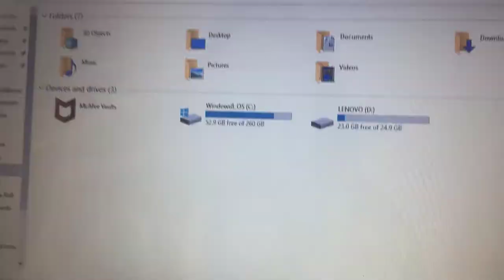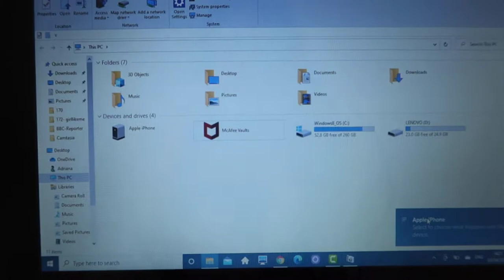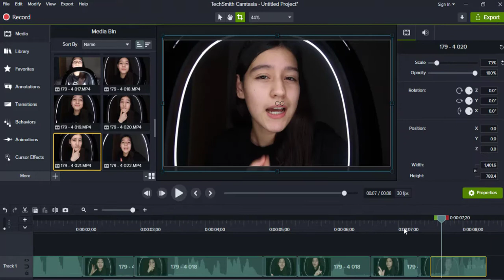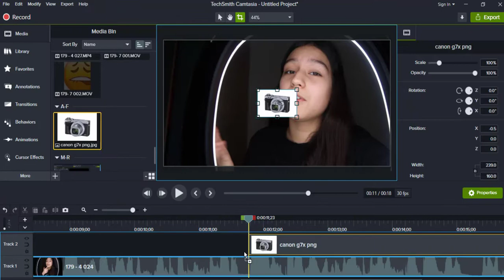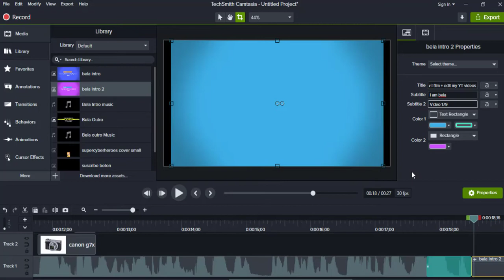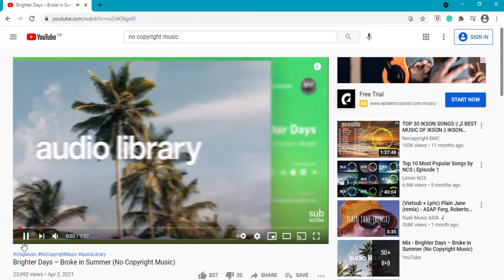HOW I FILM + EDIT MY YT VIDEOS 🎬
Hey guys in this video I showed everything about what I use, how I film and edit my YouTube videos. From equipment/getting ready to editing software. I hope you enjoyed watching and found it useful for if you ever want to make videos of your own! Follow our socials for more and don't forget to subscribe, share with family and friends, visit our website hgmenco.co (CO) and I will see you guys, yeah you, in the next video - don't forget to buy Supercyberheroes book & visit our other channel hgmenco. Byee, mmuuaaa, besos!

SUPERCYBERHEROES BOOK By h.g.menco (on amazon)
Amazon UK (English)

LIBRO DE SUPERCYBERHEROES Por h.g.menco (en amazon)
Amazon UK (Español)

SOME OF OUR TECH - GET THEM

Since I was 5 I wanted to be a YouTuber, in July 2017  I started my own vlog channel, it is a channel for everyone and since 2019 I am focused like people, cooking,  tours interviews etc. I hope you all enjoy my channel and thank you in advance for visiting my channel, don't forget to visit our other channels hgmenco byye, mmuuaaa!!